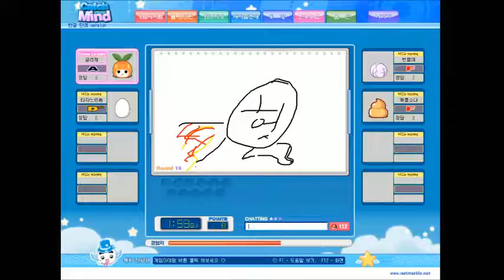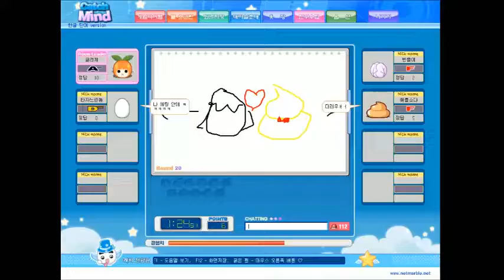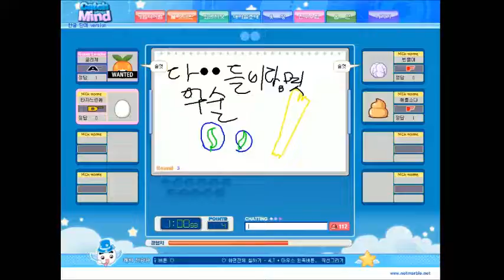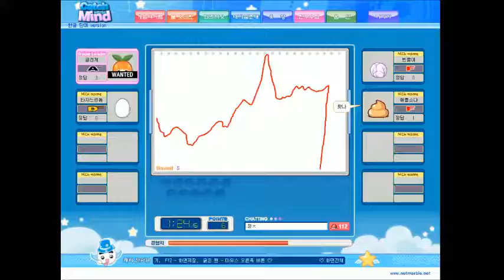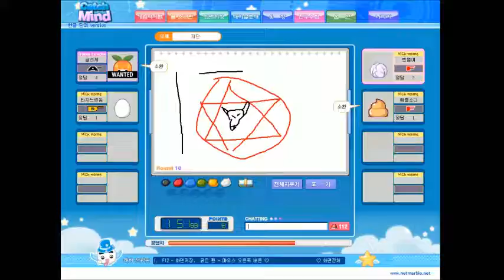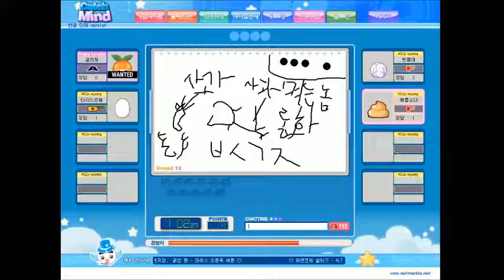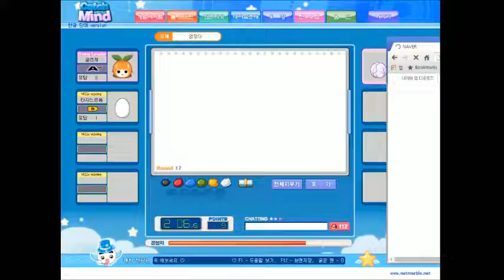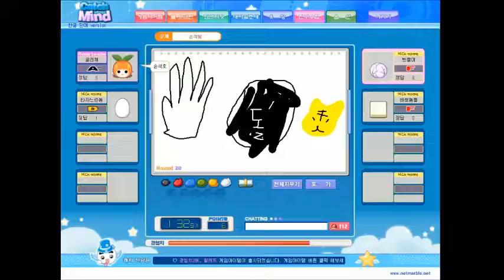[빈즐이] 캐치마인드 솟아나라 창의력! [3] 재밌었다~ [160810]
[빈즐이] 캐치마인드 솟아나라 창의력! [3] 재밌었다~ [160810]입니다.
2번 누르면 풀리니까 한번씩만 꾹~
아셨죠?